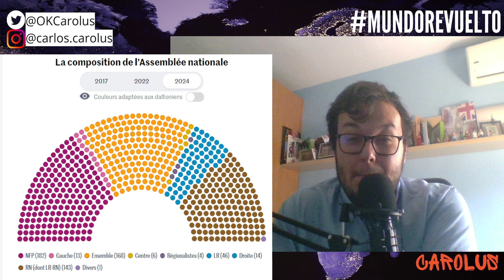ESPAÑA, PUEDES APRENDER DE FRANCIA | Mundo Revuelto #108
Comentamos las elecciones francesas, con la victoria del Nuevo Frente Popular y la derrota de Le Pen, y qué puede aprender España de lo ocurrido en Francia